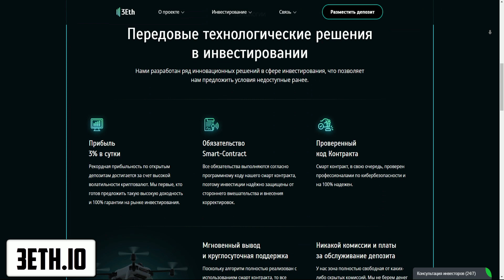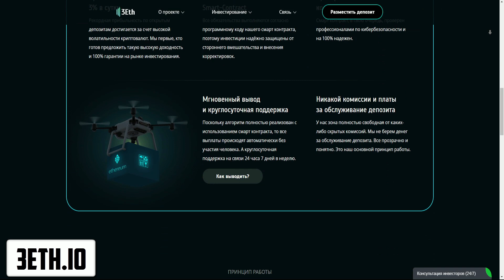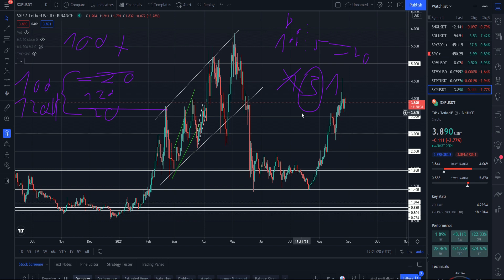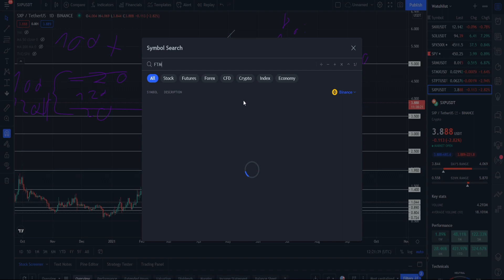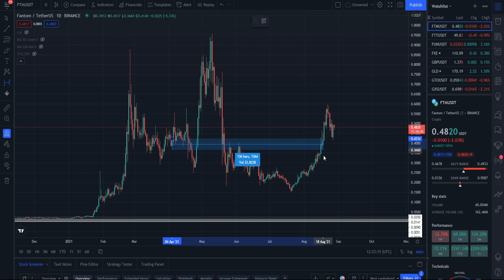КАК ЗАРАБОТАТЬ НА КРИПТОВАЛЮТЕ? КАК СТАРТАНУТЬ, ЕСЛИ У ТЕБЯ ТОЛЬКО 10$, 100$, 200$ ИЛИ 300$. НИКАК?!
В данном видеоролике обсудим:
1. Как заработать на криптовалюте?
2. Как стартануть, если у тебя только 10$, 100$, 200$ или 300$?
3. Рабочие методы заработка на крипте имея небольшой депозит.
4. Мои рекомендации и и пожелания для быстрого разгона депозита.